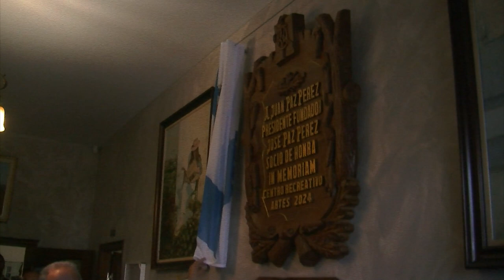29042024 11 HOMENAXE EN ARTES